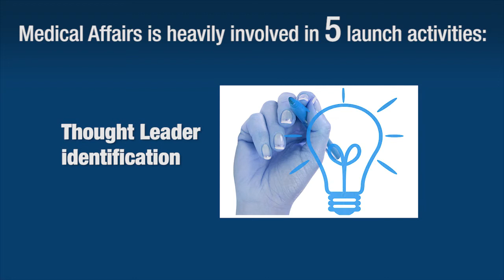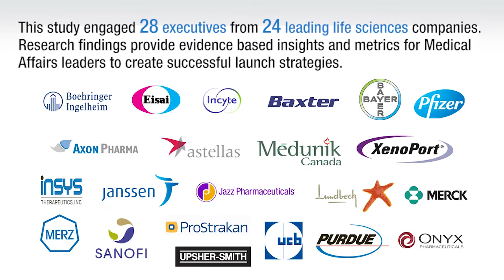Medical Affairs’ Role in Ensuring Excellence in Product Launch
Medical Affairs leaders often need to involve themselves in certain areas during product launches such as early-stage thought leader (TL) interaction, successful TL targeting, alignment of commercial training to demands of key stakeholders and launch resource management.

This study by Best Practices, LLC identifies critical success factors for a strong Medical Affairs launch support. Research findings provide insights that will help Medical Affairs leaders to create value-based launch strategies.